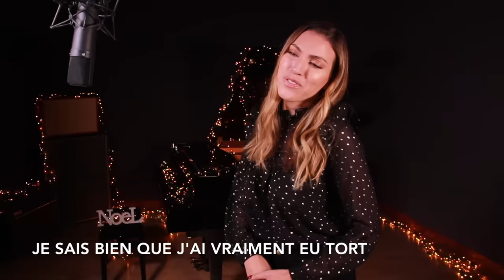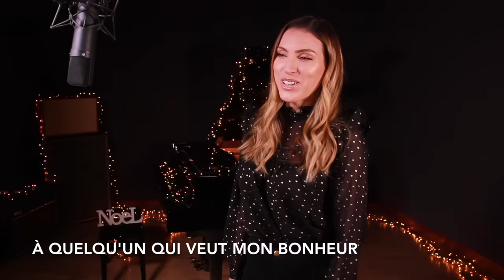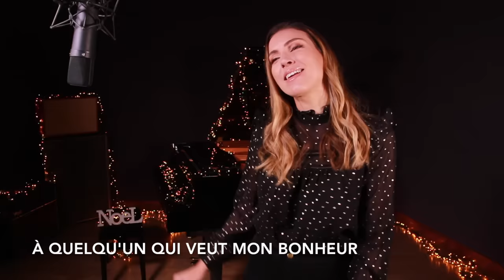LAST CHRISTMAS ( FRENCH VERSION ) WHAM! ( SARA'H COVER )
Ça y est on y est 🎅🏼 dernière ligne droite avant Noël 🎄😍✨ Vous avez été beaucoup à me demander cette chanson et elle fait aussi partie de mes chansons de Noël préférées ❤️ J’espère que ma version vous plaira !!

Pour me suivre :

Snap : sarahageali